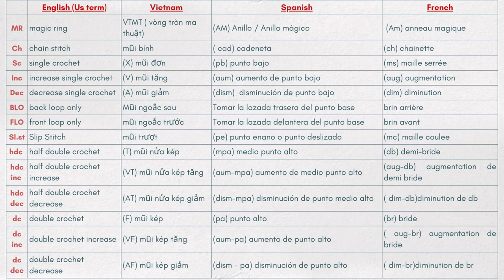#25 How to crochet Aurora doll| Aurora doll free tutorial- Amigurumi doll tutorial part 2/4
MusicOneul -

 • Oneul - Hazelnut ...